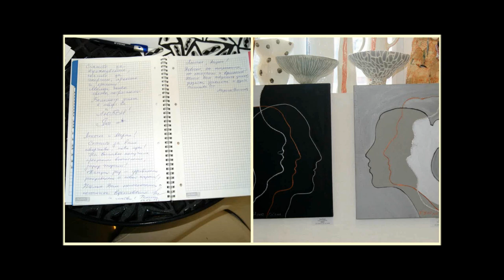Exhibition HI MARK, greetings from NICE!/ Elena Ilyina's Art